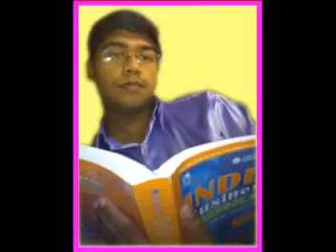Debjan Pictoral Video-Debjan Solo Pic